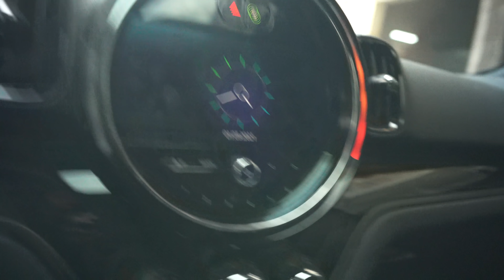SOBRE mi MARCA (NUEVO filtro para INSTAGRAM!)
Suunto 7
Suunto 9 baro
Micrófono Iphone
Adaptador micrófono Iphone
Soporte Teléfono
Mi Mochila
Cámara Sony a7iii
Objetivo 16mm - 35mm 2.8
Micrófono Sony
Cámara secundaria
Objetivo 10-18
Objetivo 35mm
Strap Cámara/Bici
Iphone 12 Pro (para timelapse o slowmotion o cuando no tengo nada más a mano)

Spotify, mis últimas 30 canciones favoritas (Go AFull Or Go Home List)